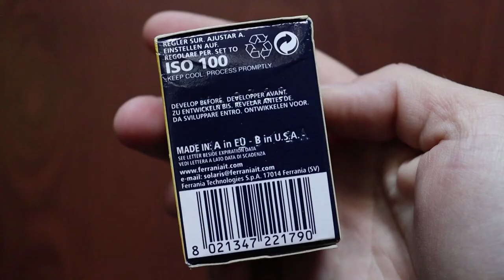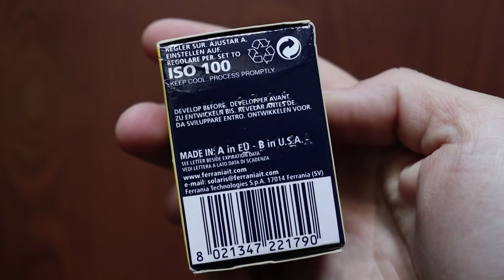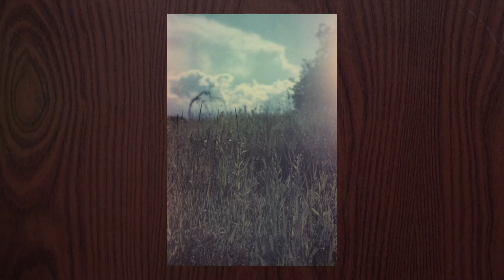Expired film Ferrania Solaris 100 + Zenit TTL | Film photography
Slideshow of photos taken with expired 35mm film Ferrania Solaris 100, expired in 2012.